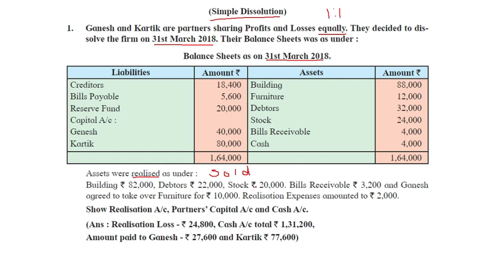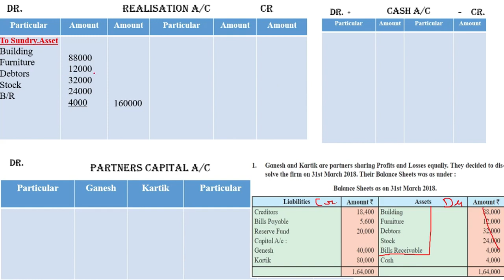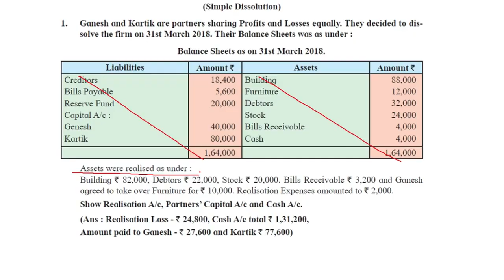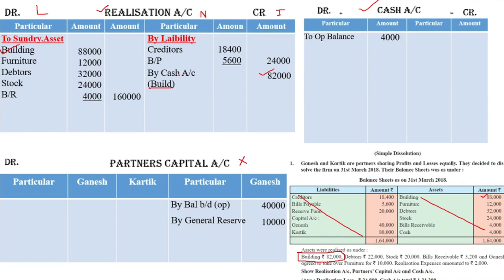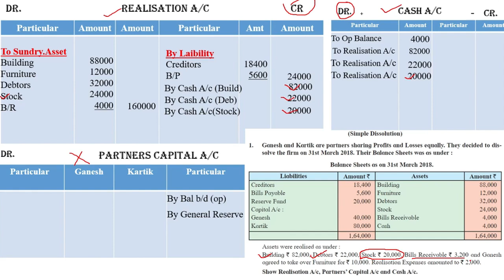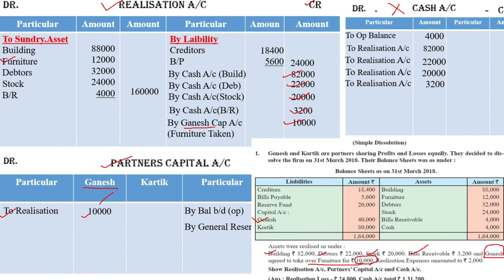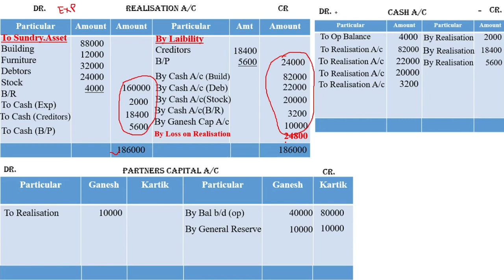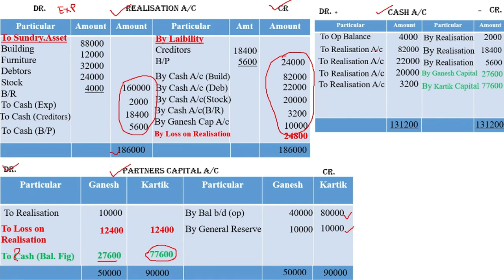12th HSC | Chap 6 Dissolution of Partnership Firm | Text Book Unsolved Problem 1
This video helps you to understand to solve practical problem of Dissolution of partnership firm in very easy and tricky method.